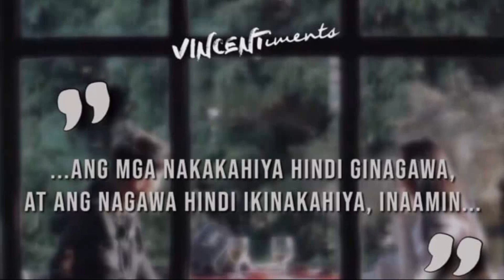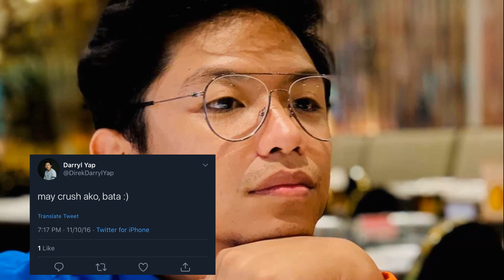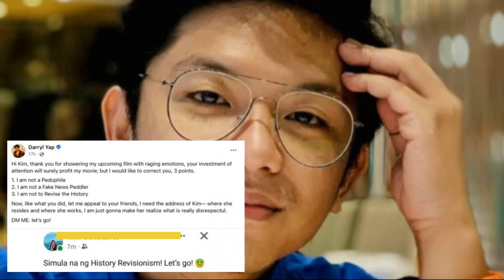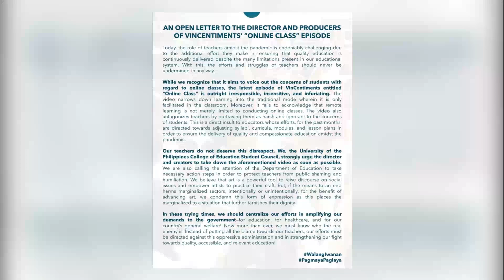Bakit Kontrobersyal si Direk Darryl Yap?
Kontrobersyal ang direktor na si Daryll Yap. Mula sa kanyang mga viral videos at mga pelikula ay pinag uusapan talaga ang mga tema nito. Gaya ng kanyang mga gawa, kontrobersyal din si Direk Daryll na hindi nawawalan ng mga basher. Ating lubos na kilalanin si Daryll sa videong ito.